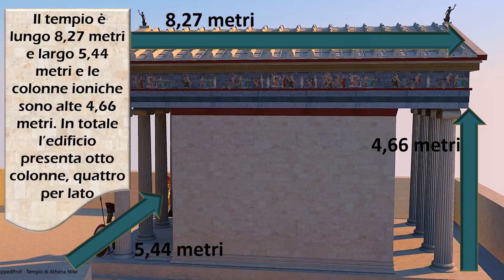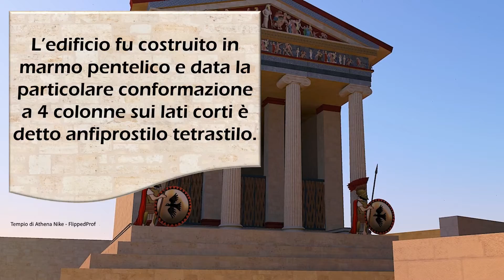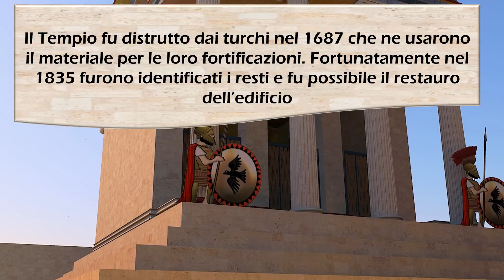Storia dell'arte: Impariamo il tempio di Athena Nike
Impariamo le caratteristiche e la storia di questo pregevole tempio ionico che si trova nell'Acropoli di Atene. Riviviamo la storia insieme!!